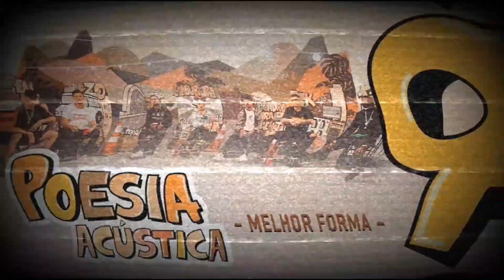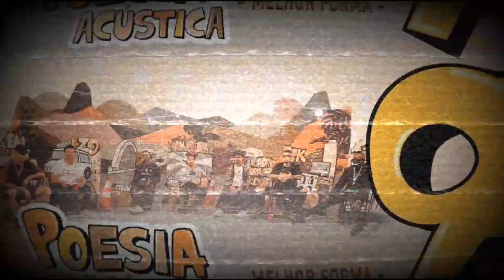POESIA ACÚSTICA #9 TAMBOR DE MARTE (MELHOR FORMA)